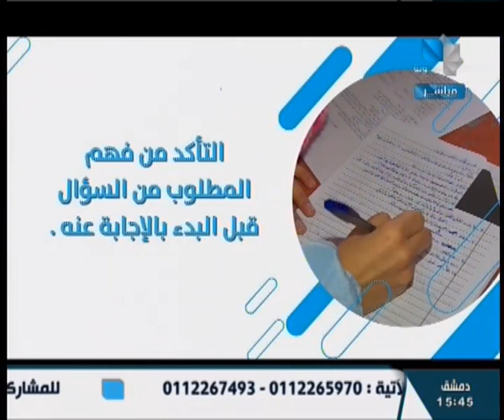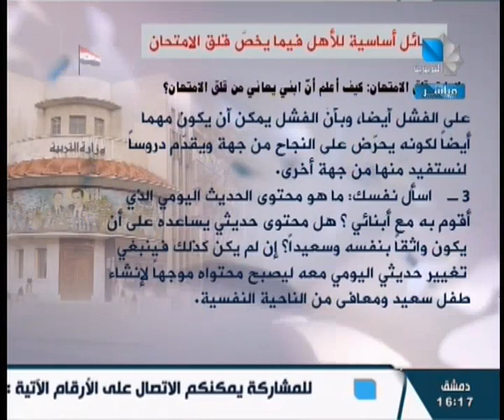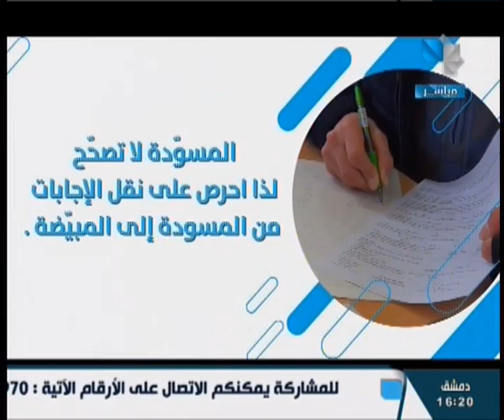ندوة إرشادية/حلول لتخطي حالة الضغط النفسي أثناء التحضير للامتحان 31.05.2023